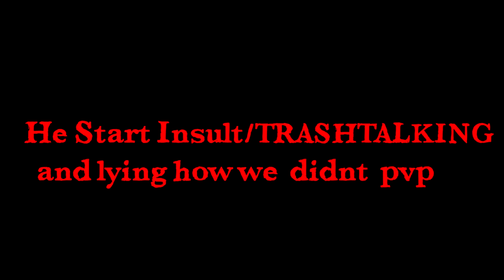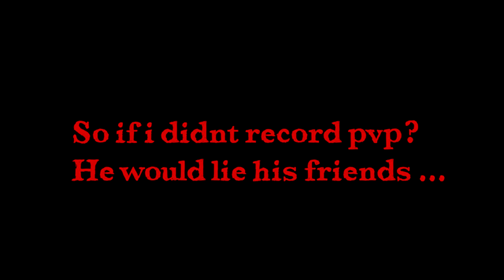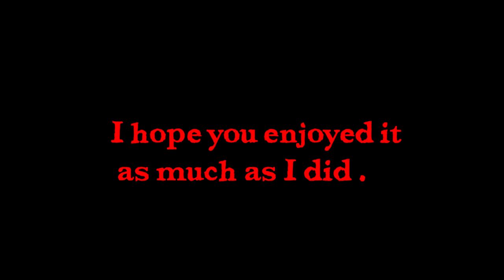🟢Duckroad : EyesOnFire vs SuperMe 1 ROUND 1000 Silk [Fair PVP] 🔴▶️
▂ ▃ ▄ ▅ ▆ ▇ █ PLEASE READ: █ ▇ ▆ ▅ ▄ ▃ ▂

⭕️Here in this video you can see me playing  Fair pvp vs SuperMe,enjoy gamplay and ofcourse if u want more of those type videos let me know in comment section !

⭕️▂ ▃ ▄ ▅ ▆ ▇ █ PLEASE READ: █ ▇ ▆ ▅ ▄ ▃ ▂⭕️
This video is purely fan-made, and will not be used for profit or illegal sharing. I just upload to share this great music and gameplay of Silkroad with the world. Thanks

🔥My pc's spec :
🔥CPU : I9 9900k overclocked on 5.1Ghz
🔥GPU : GEFORCE RTX 3090Ti SUPRIM X MSI TRIO 24Gb DDR6
🔥RAM : 32 GB Corsair RGB 3200 Mhz 4x8GB
🔥SSD :  2X  MM2 Samsung 980 Evo plus 1TB
                2x Samsung MM2 SSD 970 Evo plus 500GB and 1TB
🔥Tastature : Crosair K63
🔥Mouse : Darkcore PRO  Corsair
🔥Mousepad : MM800 RGB Polaris
🔥Headset : Corsair Void RGB Elite Black Edition
🔥Power Supply : HX 1000w Corsair 80 Platinum